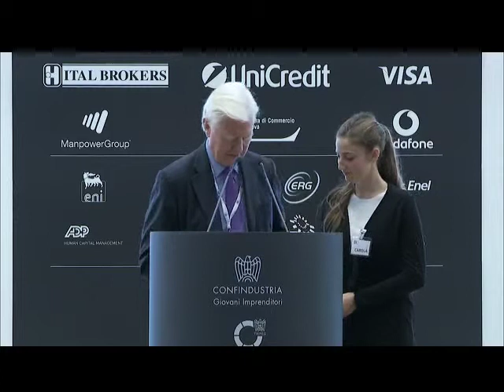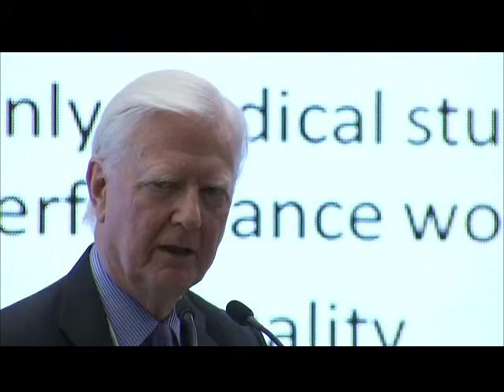SCATENIAMOCI - James Alexander Mirrlees - 7 giugno 2013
Il premio nobel per l'Economia James Alexander Mirrlees interviene al 43° Convegno di Santa Margherita Ligure dei Giovani Imprenditori di Confindustria.